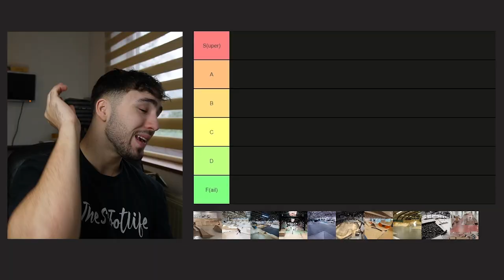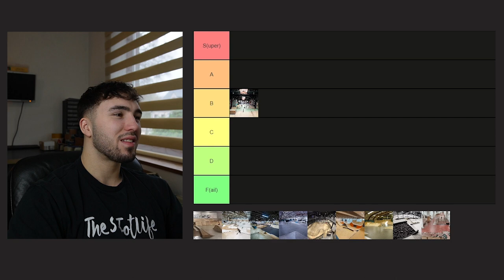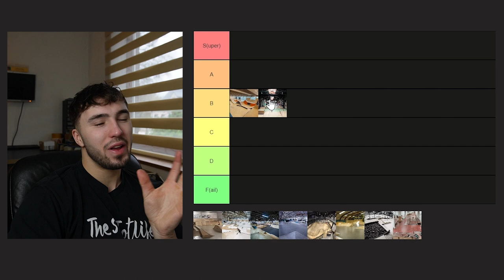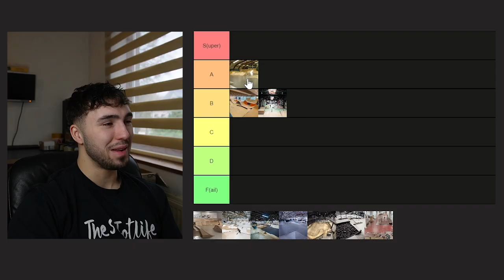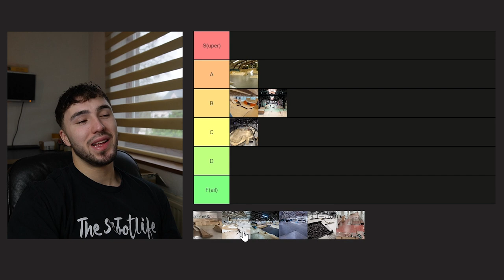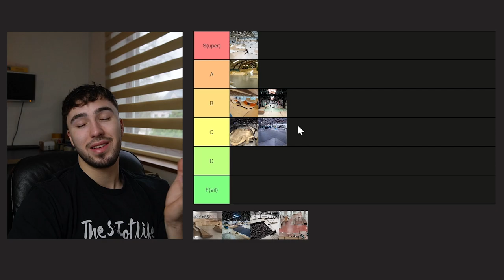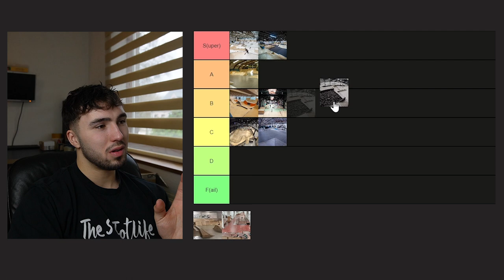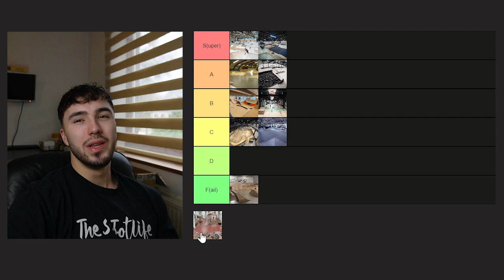DE ULTIEME SKATEPARK TIERLIST ( BE & NL )